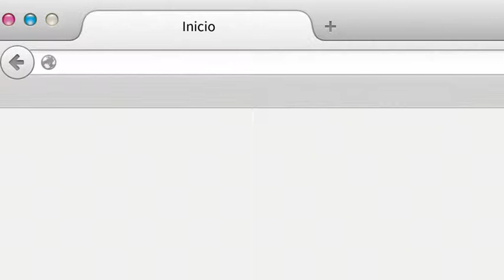Agenda Son Atlántico - Por la protección de los océanos